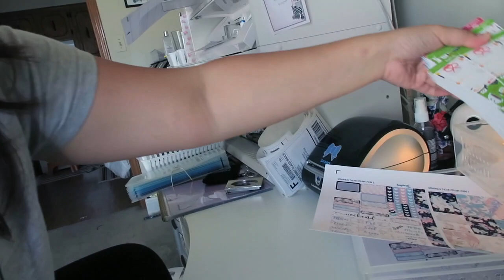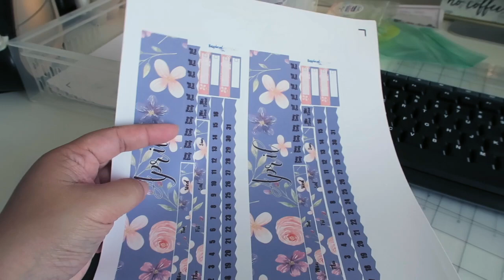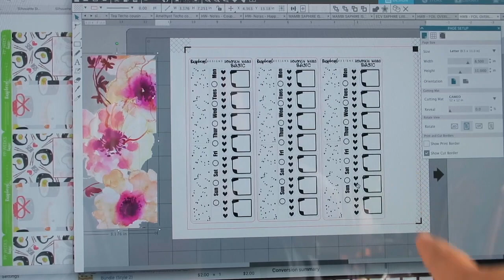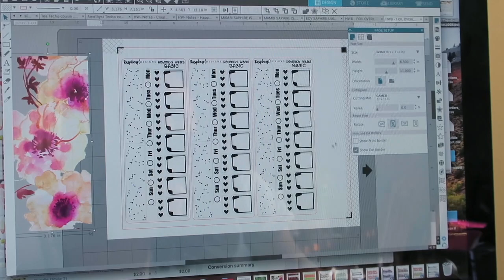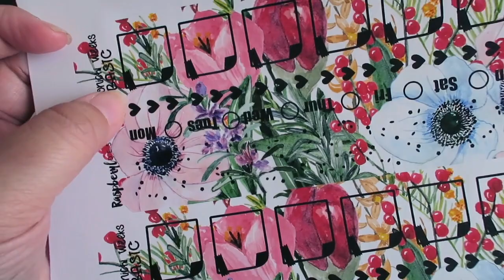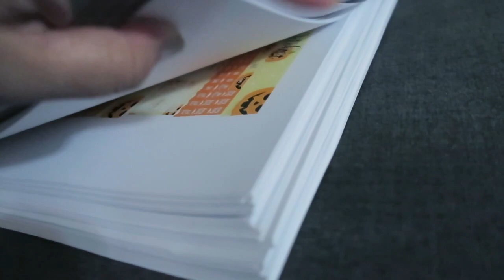Studio Vlog 003 New Hair & How I foil Stickers | RaspberylDesigns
Hi Everyone! My name is Grace and I am a part time personal cook/ assistant and full time sticker shop owner! I love talking about food, cars, stickers, planners, and everything in between!  I am also a big nerd, gamer and time traveller!

I have a food taste test series called GraceBites and stickershop RaspberylDesigns Dont forget to visit our